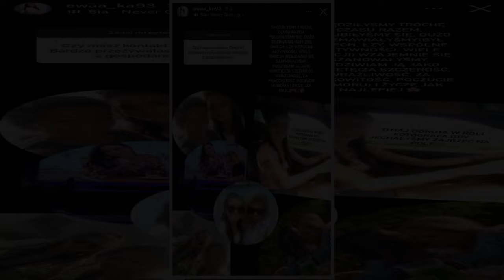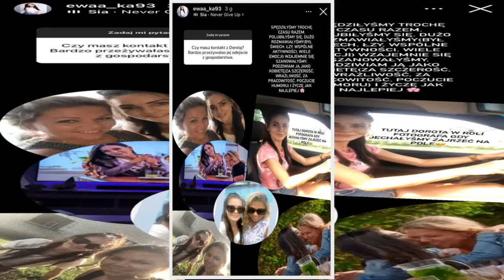Ślub kościelny Ewy z „Rolnik szuka żony” został unieważniony! Nowe wieści w sprawie kandydatki Walde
Ewa Kryza to jedna z kandydatek Waldemara – uczestnika 10. edycji programu: „Rolnik szuka żony”. Bohaterka show zorganizowała na Instagramie sesję „pytań i odpowiedzi”. Jedno z zagadnień dotyczyło... kościelnego ślubu kobiety!
Ewa Kryza po programie: „Rolnik szuka żony”
Uczestnicy programu: „Rolnik szuka żony”, biorąc udział w projekcie, mają nie tylko niepowtarzalną okazję do poznania „drugiej połówki”, ale też otrzymują sporą rozpoznawalność. Jeszcze podczas emisji odcinków z udziałem rolnicze  ...